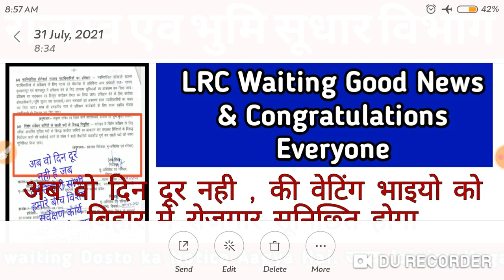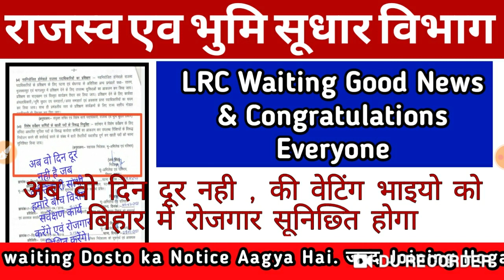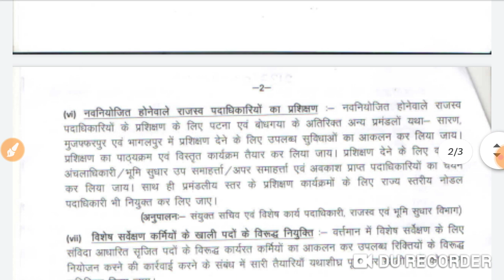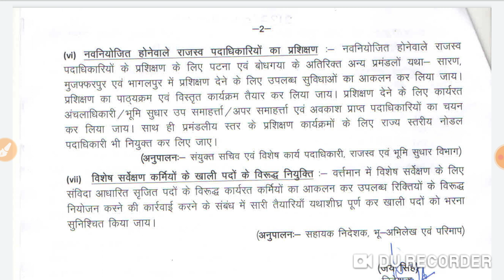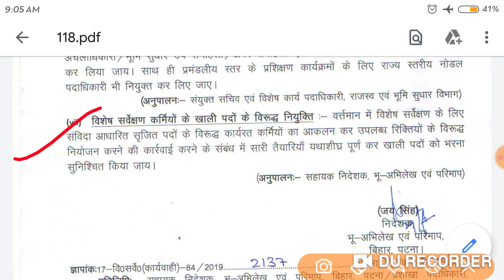LRC Waiting Dosto Ko Good News // Lrc Waiting Latest News // Finally Official Notice आगया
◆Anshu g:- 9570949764